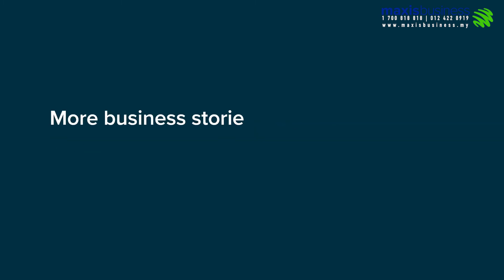Maxis Business - How Superfine used MCO to improve their brand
Superfine is an Australian-style cafe that serves specialty coffee and brunch. Although several cafes choose to close during the MCO, they stayed open and worked extra hard to improve their reputation while still serving their clients.

Watch till the end to know more about how they turned this difficult situation into a great opportunity.